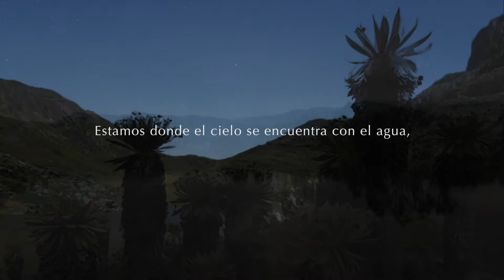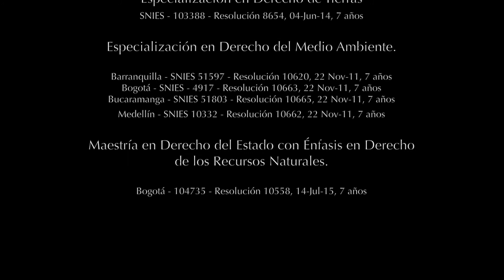Departamento de Derecho del Medio Ambiente